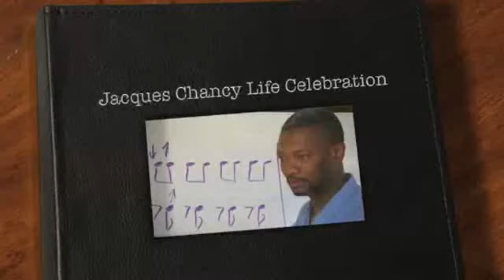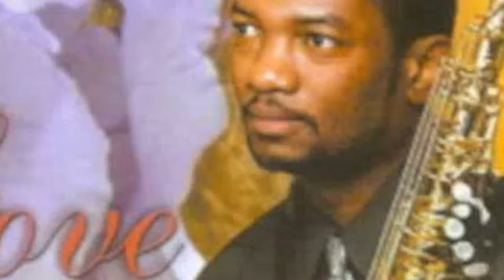Jacques Chancy Life Celebration at Brasserie Creole.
Life Celebration of Jacques Chancy at Brasserie Creole. Last night, September 21st, 2012 a nice group of Haitian gathered at Brasserie Creole in Cambria Heights, NY to pay homage to a great Haitian musician.Je conseille à tous mes compatriotes d'arrêter d'acheter des copies de bootlegs plutôt que d'acheter des originaux pour soutenir nos musiciens.